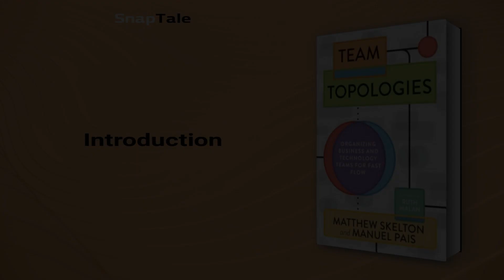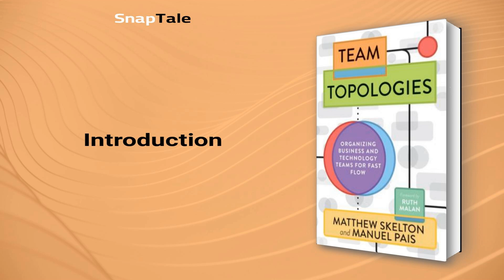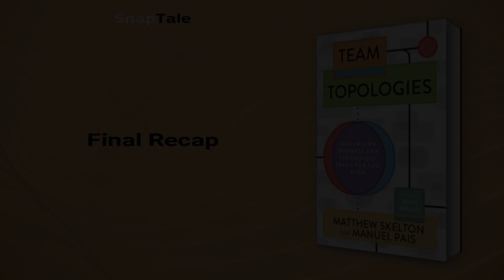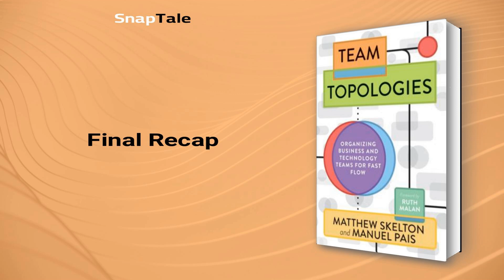Team Topologies by Matthew Skelton: 7 Minute Summary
*BOOK SUMMARY*

TITLE - Team Topologies: Organizing Business and Technology Teams for Fast Flow

AUTHOR - Matthew Skelton

DESCRIPTION:
📖 Discover the secrets of building effective software teams that continuously deliver results with Team Topologies. IT consultants Matthew Skelton and Manuel Pais offer a practical, step-by-step guide for organizational design and team interaction based on four fundamental team types and three interaction patterns, ensuring your team structures and communication pathways can evolve with technological and organizational changes.

TIMESTAMPS:
⌚ 00:00 Introduction
⌚ 01:08 Designing Successful Software Teams
⌚ 01:50 Efficient Teams in Software Development
⌚ 02:26 Smooth Software Delivery
⌚ 03:11 Four Team Topologies
⌚ 04:10 Choosing the Right Teamwork Approach
⌚ 05:18 A Detailed Guide to Software Development
⌚ 05:55 Final Recap